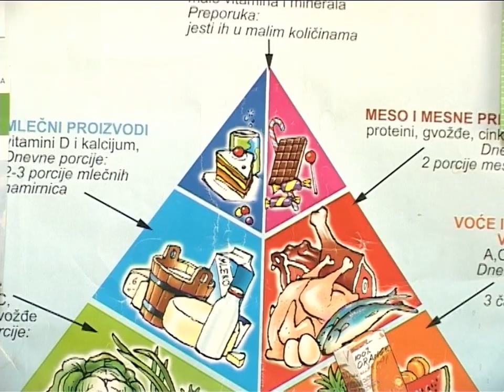Zdrava ishrana - najbolja prevencija | 04.10.2014